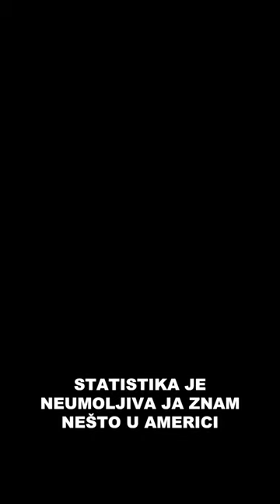Šanse StartUPa... - Andrija Gerić